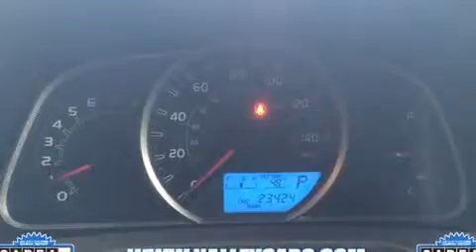2013 Toyota RAV4 XLE in Roswell, GA 30076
Discerning drivers will appreciate the 2013 Toyota RAV4. With fewer than 25,000 miles on the odometer, this 4 door sport utility vehicle prioritizes comfort, safety and convenience. Smooth gearshifts are achieved thanks to the 2.5 liter 4 cylinder engine, providing a spirited, yet composed ride and drive. Toyota prioritized practicality, efficiency, and style by including: a rear window wiper, 1-touch window functionality, a tachometer, a trip computer, power door mirrors, cruise control, and air conditioning. You and your passengers will enjoy the stereo system, which includes a CD player with MP3 capability, steering wheel mounted audio controls, and 6 speakers, enhancing the audio experience throughout the interior. Safety equipment has been integrated throughout, including: dual front impact airbags with occupant sensing airbag, front SIDE impact airbags, traction control, brake assist, ignition disabling, and 4 wheel disc brakes with ABS. For added security, dynamic Stability Control supplements the drivetrain. We pride ourselves on providing excellent customer service. Stop by our dealership or give us a call for more information.